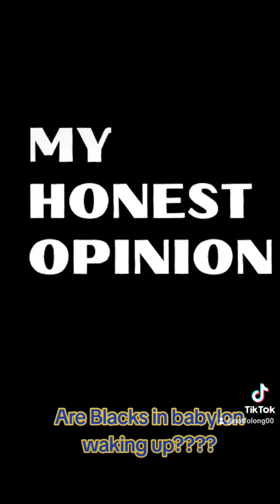The Rise of fake wokeness. amongst Blackwomen